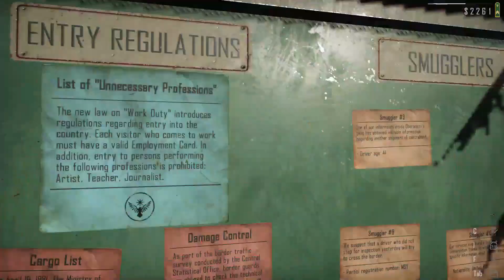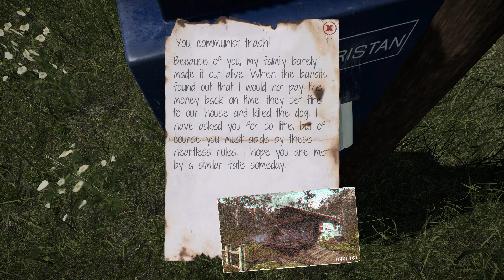Contraband Police - Memberantas Kriminal (eps. 3)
Tugas kita sebagai Polisi menjadi semakin susah. Kita tidak hanya berurusan dengan para penyelundup ataupun para pelintas negara, namun juga membantu polisi bagian lainnya untuk memberantas kriminal bersenjata, seperti dari gang Oberankov, hingga dari Blood Trail Movement, yang hingga saat ini masih berselisih dengan lawannya.